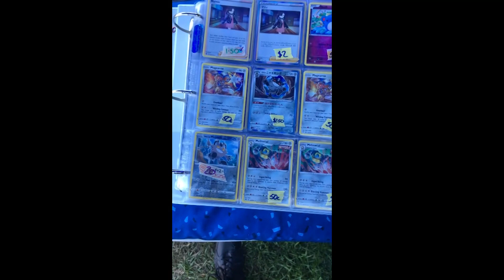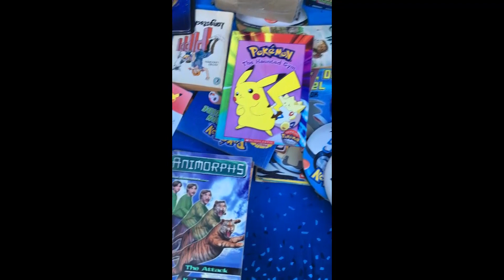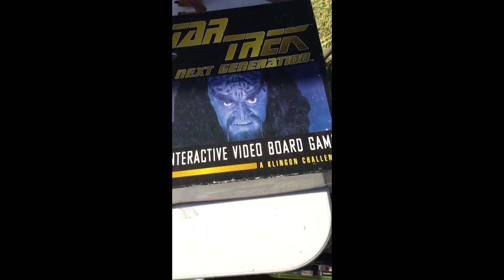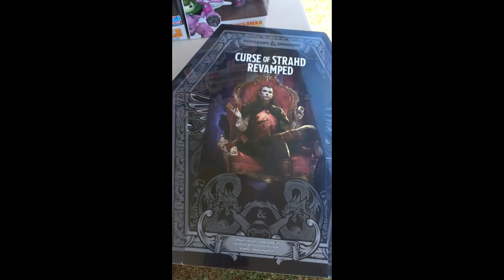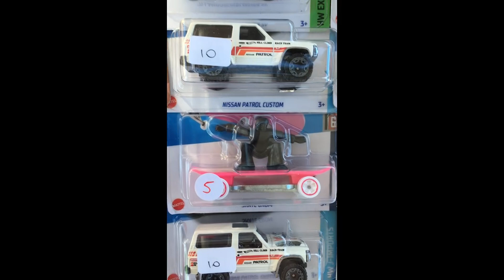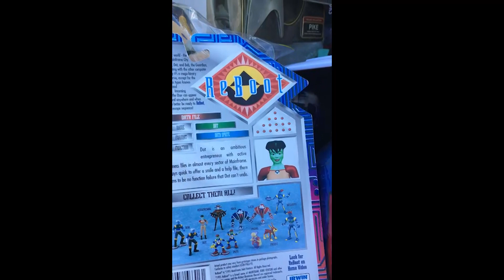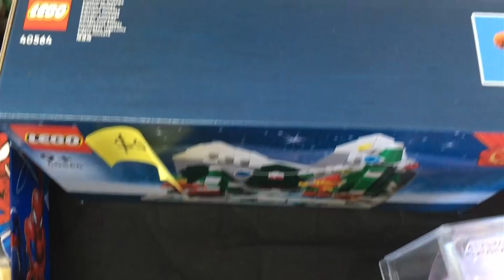February 2023 Part 2 Swap Meet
Welcome to part 2 of our local beenleigh swap meet to join us for the the next one or for more info join us here at James Old Toys